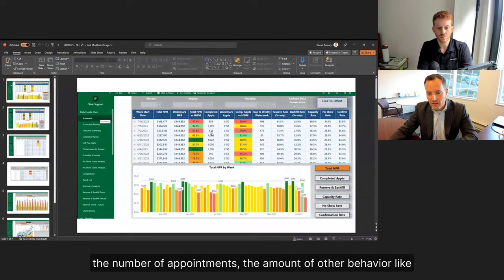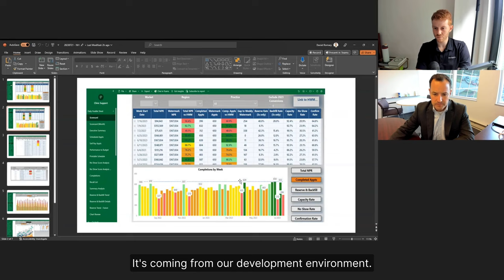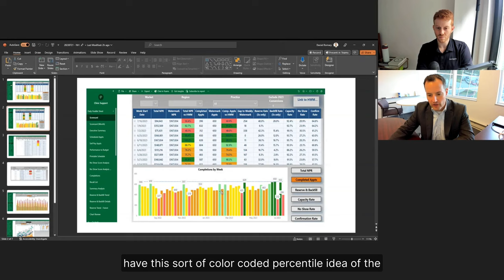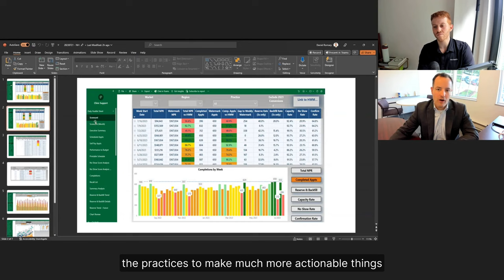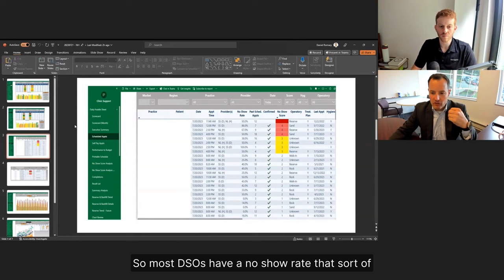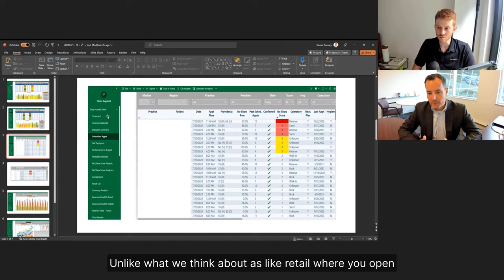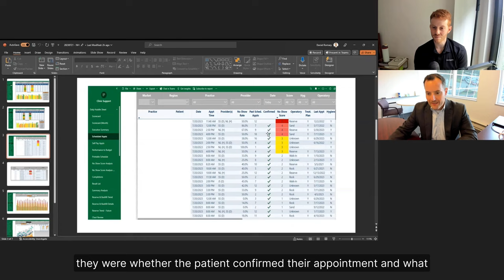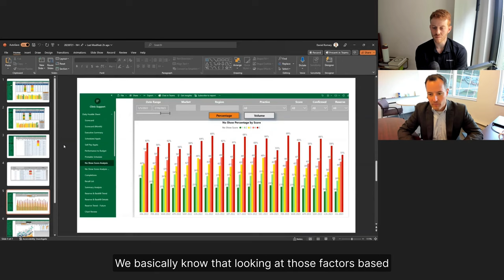How to Build a Data-Driven DSO with Dan Romary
In this episode of How I Grew My Practice, Alec Goldman, the podcast host, sits down with Dan Romary, Chief Information and Analytics Officer at North American Dental Group. Together, they explore the art of building a data-driven DSO (Dental Support Organization).

Dan shares his valuable insights on how he ventured into the dental industry, bringing his expertise from the high-tech world into a field ripe for innovation and transformation. Join us as we uncover the secrets to success in dental analytics and learn how data can empower the growth of your practice.